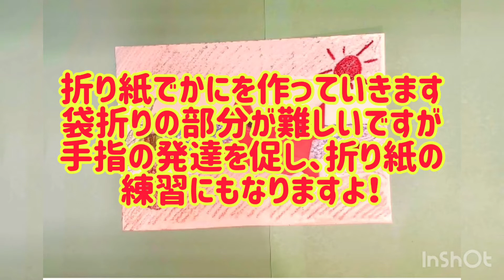【カニの折り方】簡単に作れる！保育士の工作アレンジも紹介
カニの折り方を子どもでも簡単に作れるように、わかりやすく説明します。保育士の工作アレンジも紹介してるので、保育園での工作時間にも使えます。

0:23 カニの折り方スタート
2:50 カニの爪の部分の折り方
4:02 【保育士工作アレンジ】カニを貼る土台作り